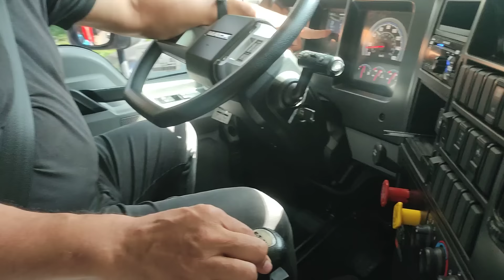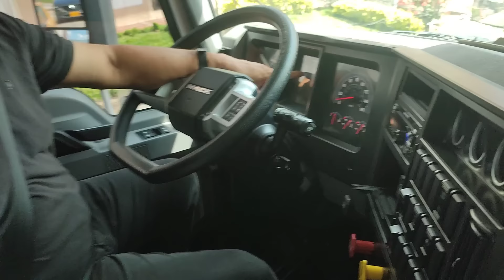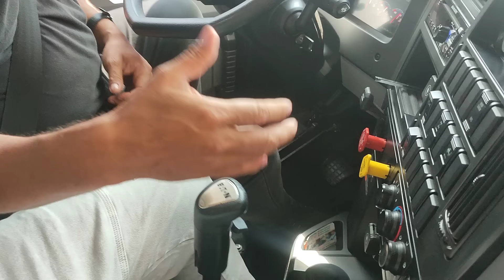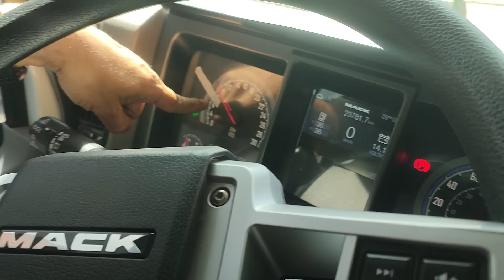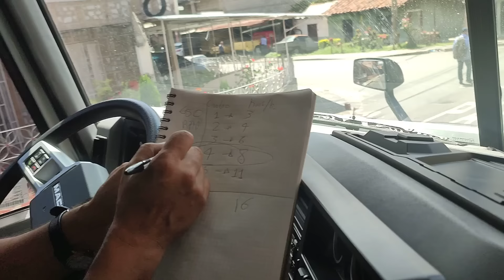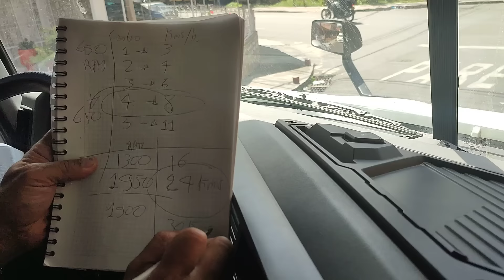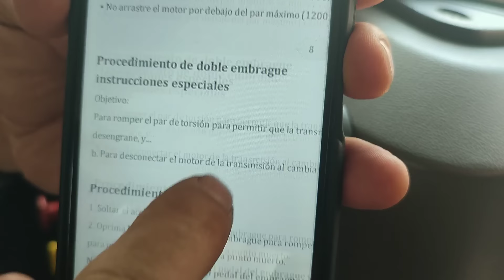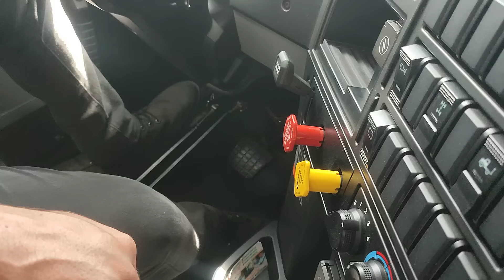Esto te puede salvar la vida, velocidad máxima para devolver cambios en descensos en tractocamiones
Está información te puede salvar la vida, la velocidad maxima para hacer devolución de cambios en pendientes en un tractocamión. Debemos regresar a casa.